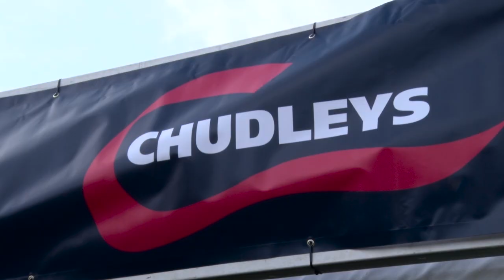Chudleys Gundog Championship at Kelmarsh Country Show 2016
The Chudleys Gundog Championship debuted this easter weekend at the Kelmarsh Country Show 2016. We saw many spectacular displays of speed and agility as skilled handlers put their gundogs through the first qualifying round of the competition.

As the only competition of it’s kind with fantastic prizes up for grabs, the competition saw talented handlers and skilled gundogs flock to compete in a selection of scurries and the working test.

After a close competition, the winners of this years first qualifying round have been selected, but who will step up to the plate to contend against these fierce competitors in the next qualifying round...

For more information about the The Chudleys Gundog Championship at Broadlands Country Show,